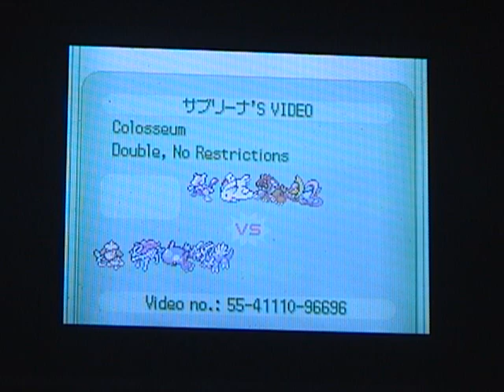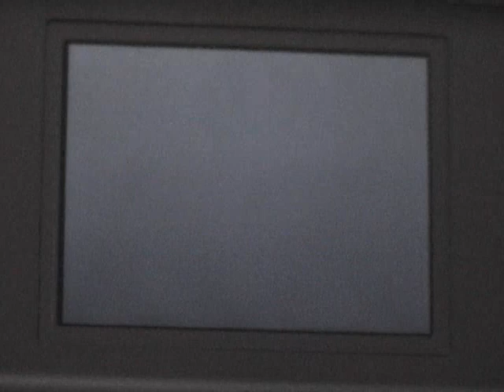Pokemon VGC 2010 Japan National Senior Finals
Final match of the Senior Division of the Pokemon Video Game Championship 2010 National in Japan on June 20th, 2010.